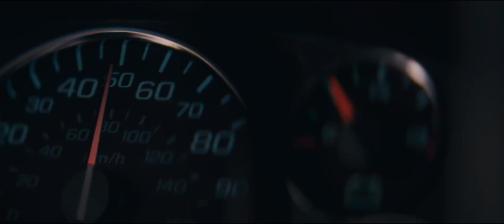Supercell | Tráiler en Versión original (V.O.) [EN]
ℹ Sinopsis:

Un adolescente huye para seguir los pasos de su padre, el legendario cazador de tormentas Bill Brody.

Fuente: FILMAFFINITY.

🔹️Título original: Supercell.
🔹️Año: 2023.
🔹️Dirección: Herbert James Winterstern.
🔹️Género: Acción. Aventuras. Drama.
🔹️Guión: Anna Elizabeth James, Herbert James Winterstern.
🔹️Fotografía: Andrew Jeric.
🔹️Compañías: Thomasville Pictures, Bay Point Media, Short Porch Pictures, Streamline Global Group, Volition Media Partners. Distribuidora: ILY FILMS.
🔹️Reparto: Skeet Ulrich, Anne Heche, Daniel Diemer, Jordan Kristine Seamon, Alec Baldwin, Anjul Nigam, Johnny Wactor, Richard Gunn, Priya Suandokemai, Stephanie Astalos-Jones, Jack Eyman, Jane Lind, Krissy Notes, Gabriel Clark, Rob Shimer.